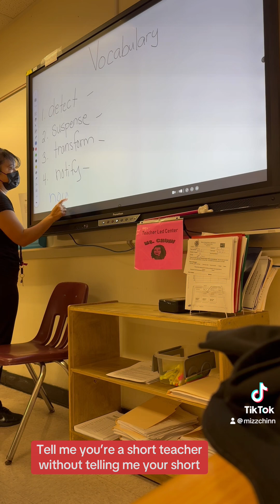I’m not short I’m Asian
I’m not short I’m Asian. It’s not my fault the board is high